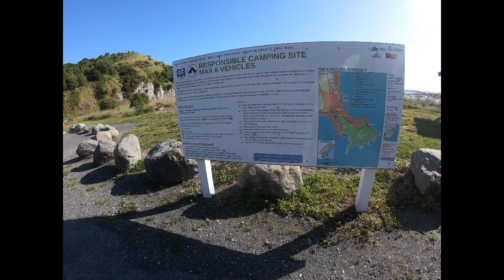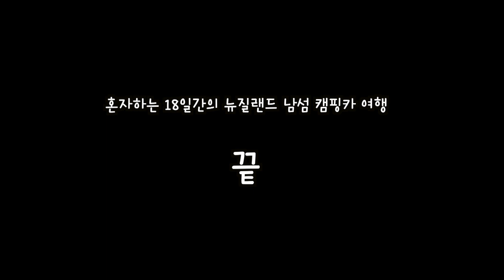#23 캠핑카에서 뉴질랜드 남섬 한달살기 : 마지막 이야기 "Kaikoura" 가재낚시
5시간을 달려 마지막 행선지 카이쿠라로 향했다.
이날 날씨도 완벽했고, 물고기도 많이 잡고 가재를 저녁으로 먹었던날 :)

너무나도 아쉽지만 즐거웠던 여행의 마지막날 ~